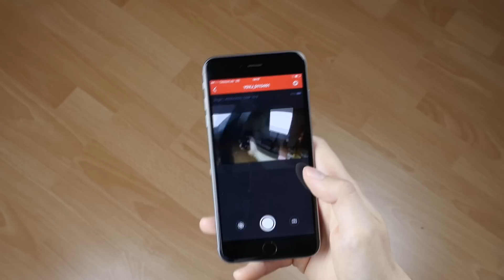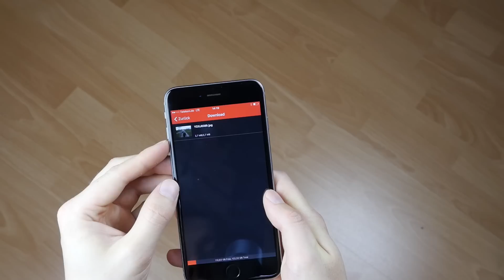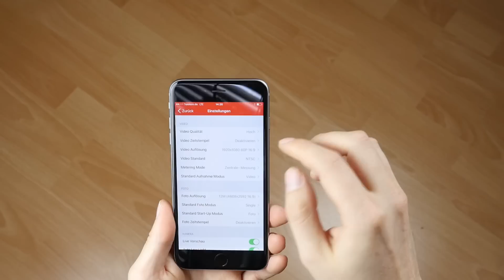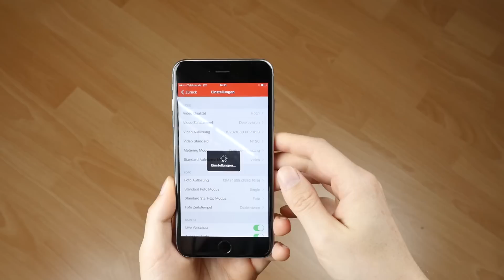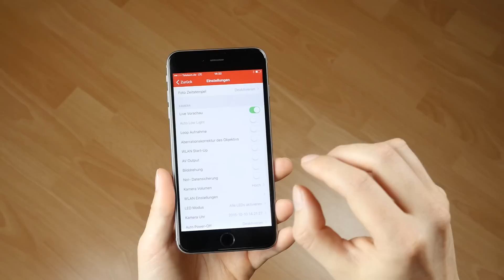Xiaomi Xiaoyi yi Actioncam , oder lieber Gopro ? // Part 1 // deutsch // FHD 60fps / #63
Hallo, heute gibt es eine weitere Actioncam für euch! Ich habe die Kamera seit einpaar Wochen im Test und erzähle euch wie sich das gute Stück von Xiaomi geschlagen hat. Ob man die Gopro vorziehen sollte oder nicht erfahrt ihr im Video :)

Artikelbeschreibung:

Superweitwinkel, 16MP Kamera, High-Speed-Fotografie, können Sie schöne Bild. 4 Betriebsarten sind: Foto, Time-lapse Foto, Timed Foto und Video.
Teilen auf Social Media innerhalb von 10 Sekunden mit der Smartphone-App. 3D Noise Reduction und H.264 High-Fidelity-Bildcodierung Technologie.
155 ° Super-Weitwinkel, können Sie atemberaubende Landschaft in ein Foto zu bekommen. WiFi Connectivity (bis 100 Meter), leicht von Videos und Fotos zu übertragen, um Ihr Smartphone.
Teilen auf Social Media innerhalb von 10 Sekunden mit der Smartphone-App. Bluetooth und Remote App-Steuerung, bequem zu bedienen.
Es ist so süß. 72 Grams und aus ABS und Metall-Verbundwerkstoffe, langlebig. Die APP nur für Android 4.1 IOS 7.0 Oberhalb Smartphone.